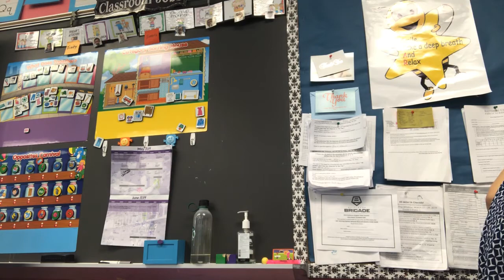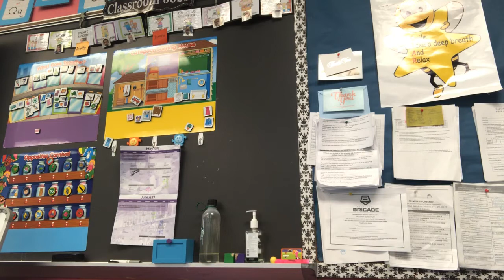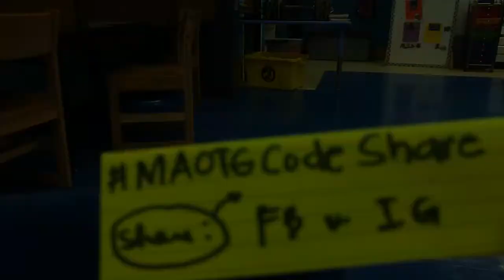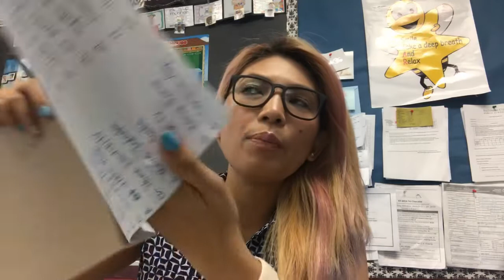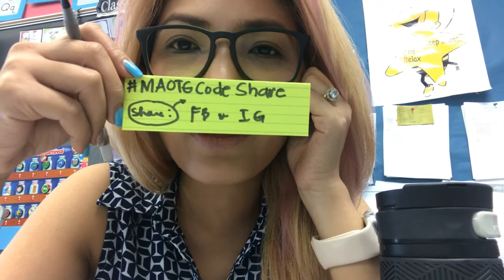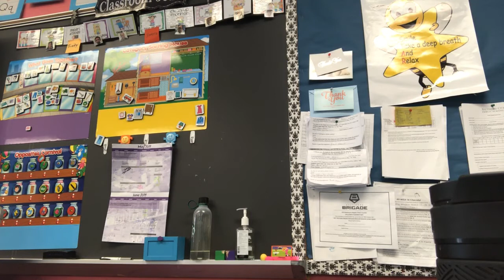Raffle Draw Announcement!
Tools and services I recommended:
My favorite tagging, channel growth and management tool for YOUTUBERS:

"REMEMBER, DO THINGS THAT WOULD MAKE YOU HAPPY!"